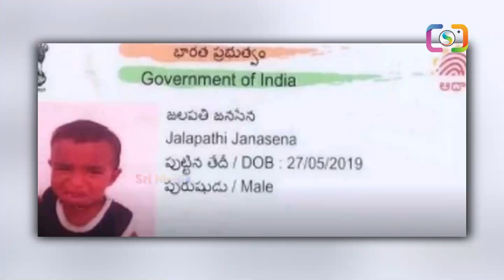ఇదేం పిచ్చి అభిమానం రా నయినా.. | Pawan Kalyan Fan has named His Child As Jenasena | Srimedia Daily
Watch : ఇదేం పిచ్చి అభిమానం రా నయినా.. | Pawan Kalyan Fan has named His Child As Jenasena | Srimedia Daily